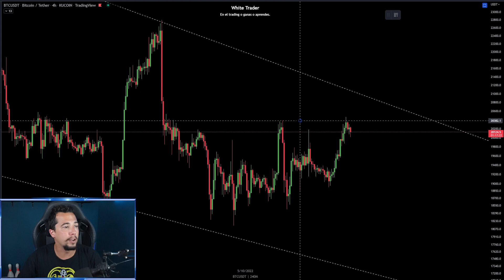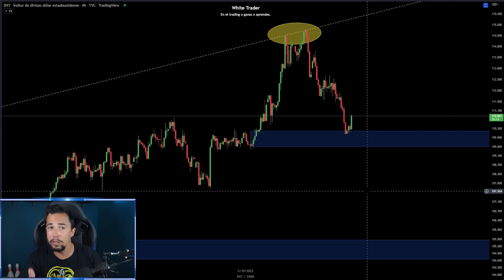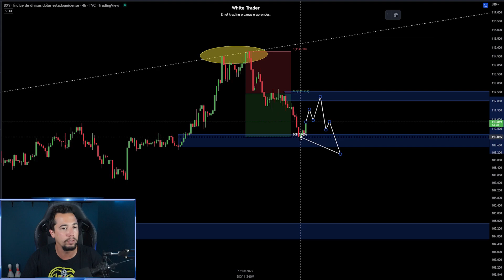🚨 MOMENTO IMPORTANTE PARA BITCOIN - Ojo al DXY